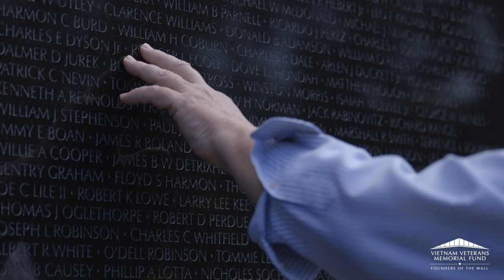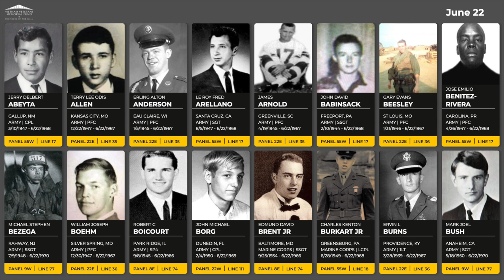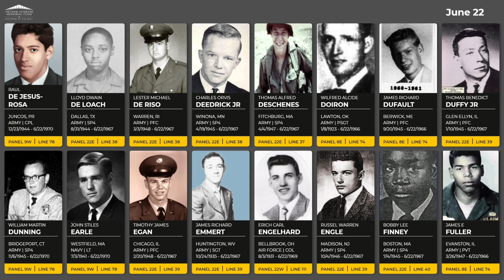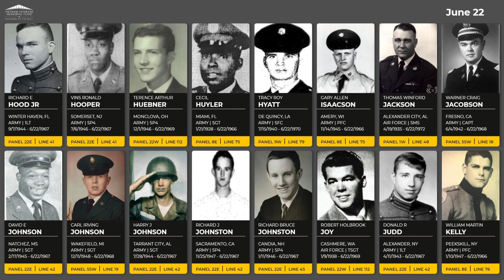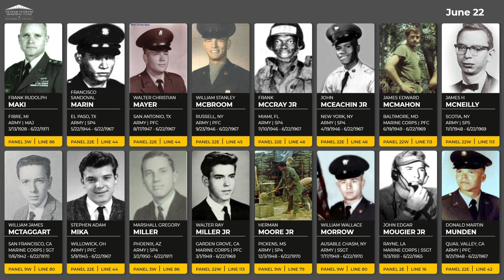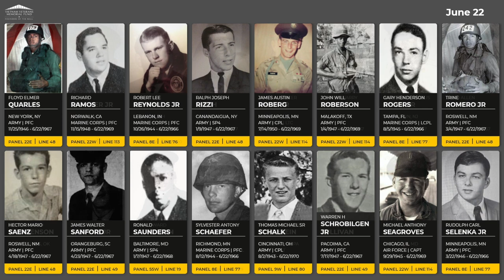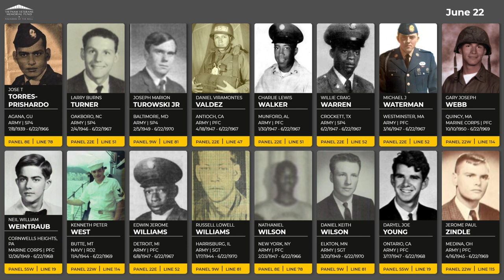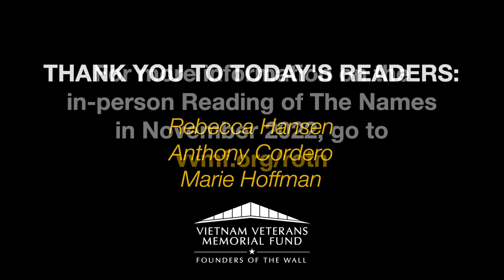Daily Virtual Reading of the Names: June 22